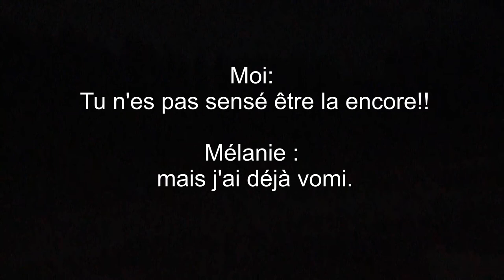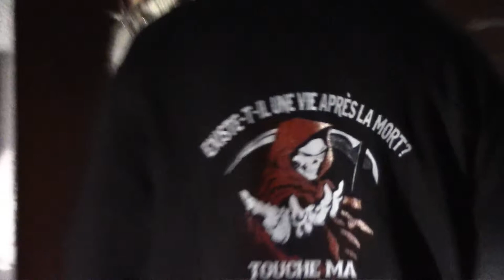Making Of dans La Cave Partie 6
Fini les maquillages, il reste à faire les scènes de dialogues.